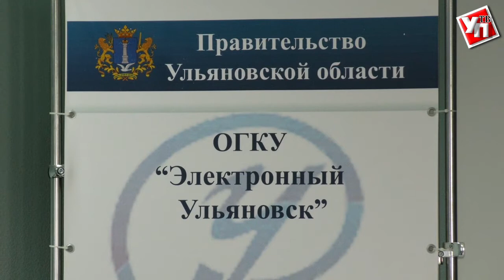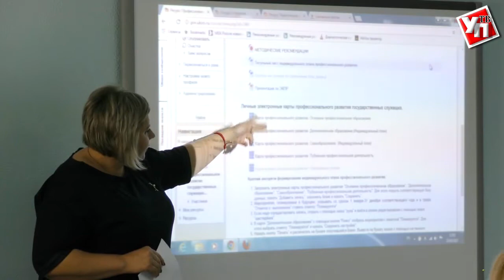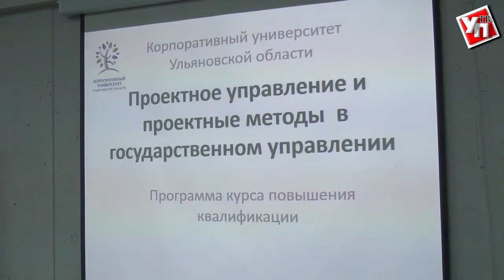Лучшие практики - в Ульяновской области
В наш регион в рамках проекта «HR-практикум» приехали стажироваться представители кадровых служб госорганов пяти субъектов страны.